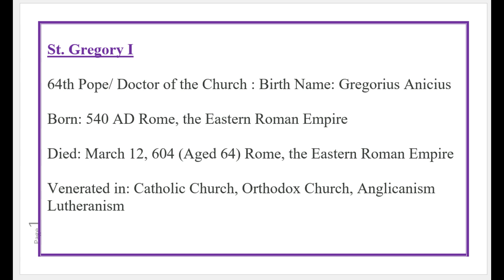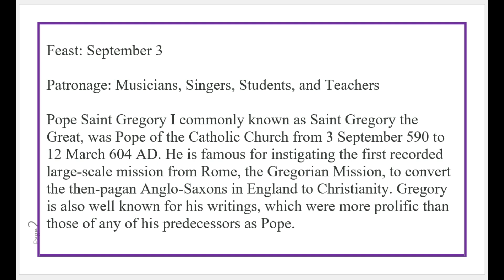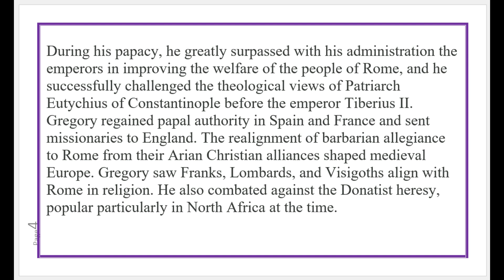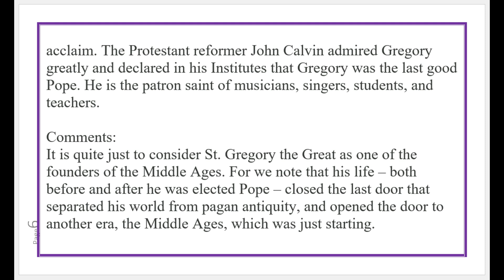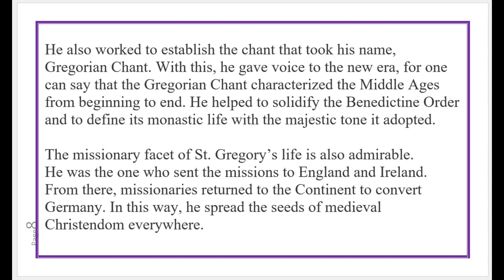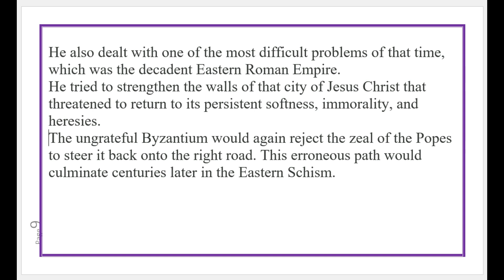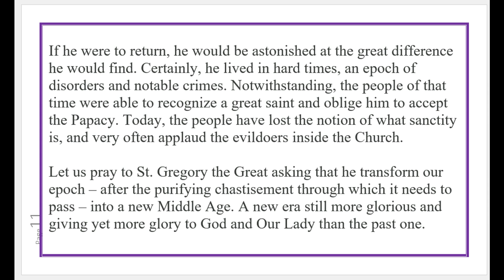Saint Gregory I